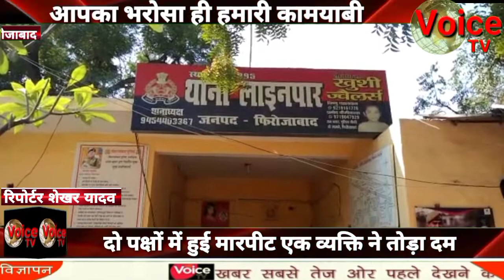देर रात दो पक्षों में हुई मारपीट एक व्यक्ति ने तोड़ा दम थाना लाइनपार का है मामला